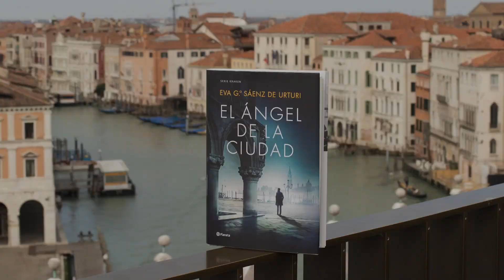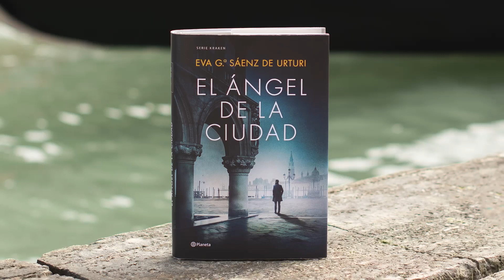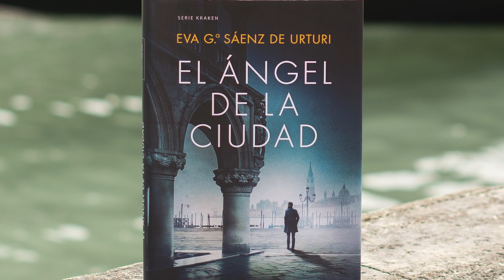Descubre los escenarios de 𝘌𝘭 Á𝘯𝘨𝘦𝘭 𝘥𝘦 𝘭𝘢 𝘊𝘪𝘶𝘥𝘢𝘥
Eva García Sáenz de Urturi nos presenta los escenarios de su nueva novela negra 𝘌𝘭 Á𝘯𝘨𝘦𝘭 𝘥𝘦 𝘭𝘢 𝘊𝘪𝘶𝘥𝘢𝘥, ya disponible en todas nuestras librerías y en la web